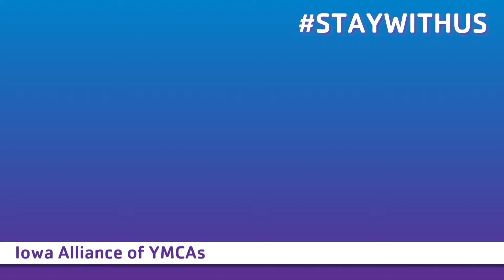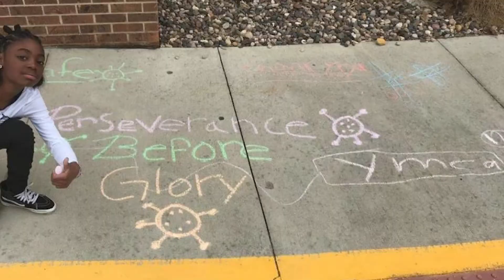Iowa Alliance YMCA Video Final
Where there is a Y, community is strengthened. In this moment we will continue to deliver on our promises to those who turn to us for community…to those who turn to us for hope. When our community is strong, individuals and families are strong.